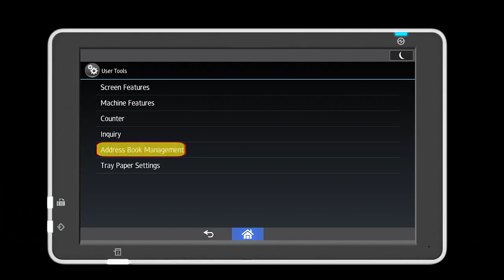CHANGE USER CODES - SMART PANEL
This video is about how to change user codes on your BEELER MFP's.